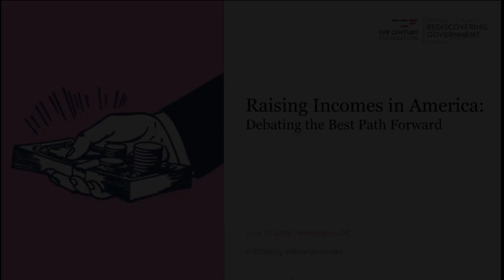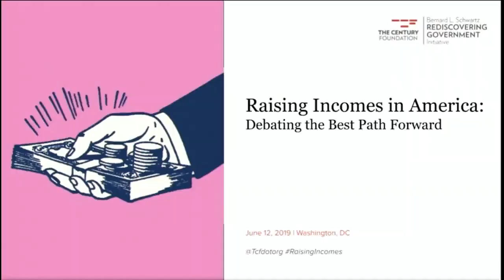Raising Incomes in America: Debating the Best Path Forward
June 12, 2019 | Washington, DC

DESCRIPTION
Whoever the 2020 Democratic nominee for president ends up being, they will no doubt run on a platform of raising incomes and rebuilding the middle class. But what are the best ideas to achieve a high-wage America?

On Wednesday, June 12, leading experts will convene to take a hard look at the details, and debate some of the most promising policy paths: from expanding the Earned Income Tax Credit, to implementing a jobs guarantee and democratizing ownership.

The event is sponsored by The Century Foundation’s Bernard L. Schwartz Rediscovering Government Initiative (RGI), with additional support provided by Cornell Research Academy for Development, Law, and Economics (CRADLE) and the Democracy Collaborative.

SPEAKERS
Keynote Address: U.S. Representative Ro Khanna @RepRoKhanna
D-CA, 17th District

Moderator: Angela Hanks @AngelaHanks
Deputy Executive Director, Groundwork Collaborative

Moderator: Dylan Matthews @dylanmatt
Senior Correspondent, Vox.com

Joe Guinian @joecguinan
Vice President of Theory, Research, and Policy and Executive Director of The Next System Project, Democracy Collaborative

Robert Hockett @rch371
Edward Cornell Professor of Law, Cornell University

Jeff Madrick @JeffMadrick
Senior Fellow, The Century Foundation
Director, Bernard L. Schwartz Rediscovering Government Initiative

Sharon Parrott @CenterOnBudget
Senior Fellow and Senior Counselor, Center on Budget and Policy Priorities (CBPP)

Pavlina R. Tcherneva @ptcherneva
Associate professor of economics and director, economics program, Bard College Levy Economics Institute